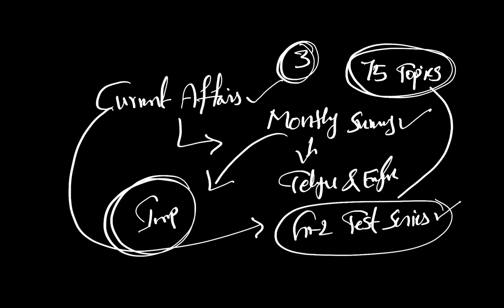How to Crack TSPSC Group-2 Exam in First Attempt? | Tips & Tricks | Shivan Concepts App